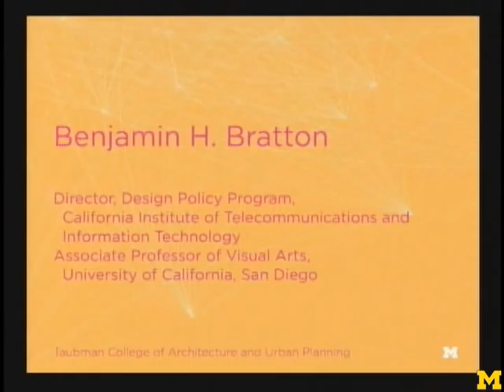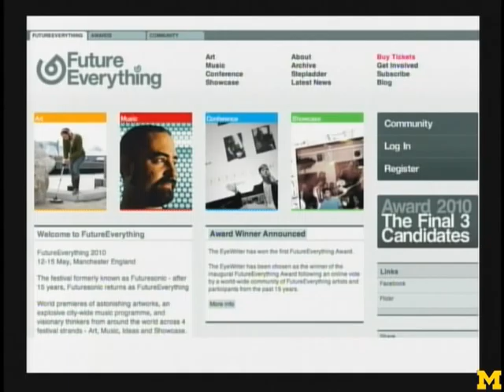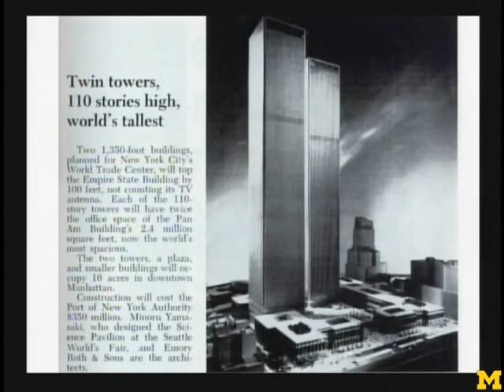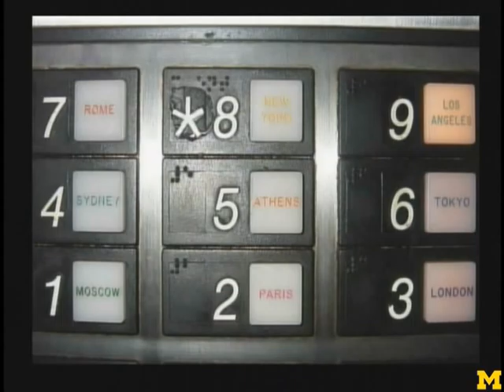Benjamin Bratton: University of Michigan Taubman College Future of Urbanism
Benjamin Bratton, Director, Design Policy Program, California Institute of Telecommunications and Information Technology and Associate Professor of Visual Arts, University of California, San Diego, presented March 19, 2010 at the Future of Urbanism conference.

University of Michigan's Taubman College of Architecture and Urban Planning hosted the Future of Urbanism conference on March 19 & 20, 2010. An international roster of speakers academics and practitioners addressed some of the most critical issues facing our cities and their environs in six sessions, comprised of 15-minute segments and a panel discussion. Topics included: Urban and Regional Ecologies; Just Cities; MEGACITY / shrinking city; New Publics / New Public Spaces; Urban Imaginary; and Cities as Theaters for Conflict. The presentations were free and open to the public.